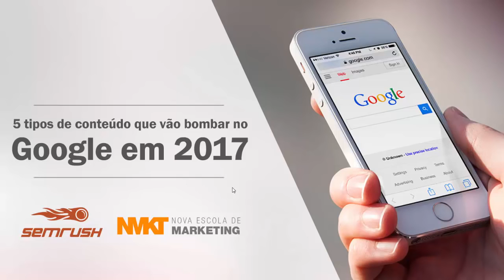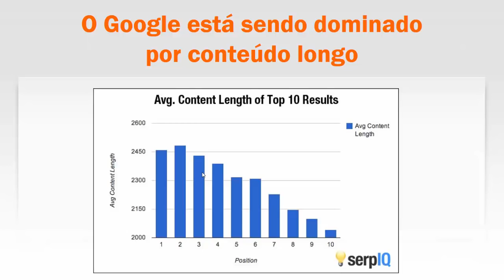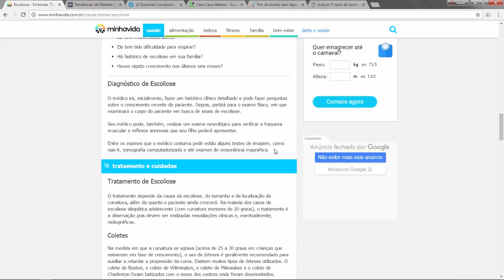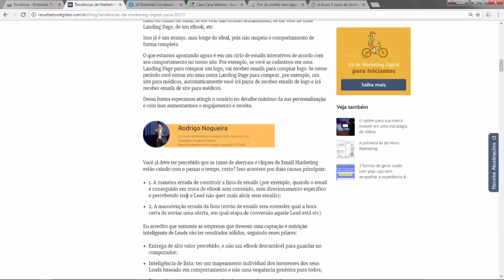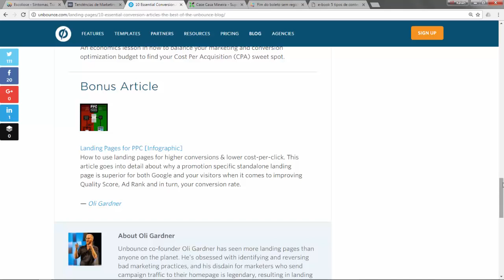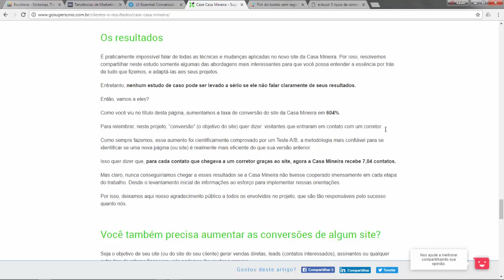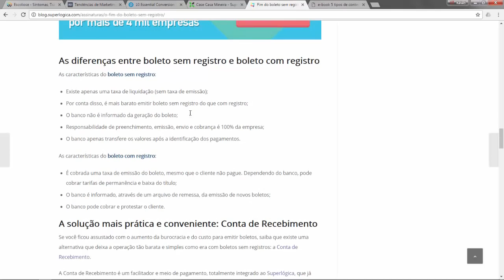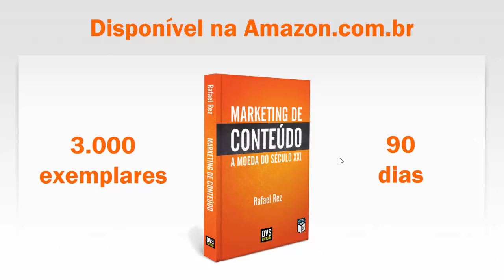SEO 2017 5 tipos de conteúdo pra bombar no Google